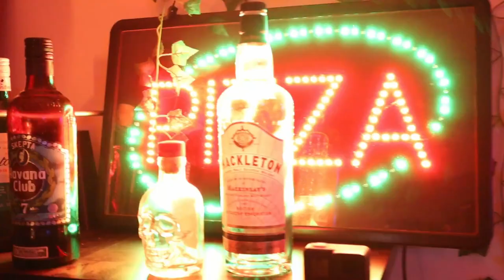AROMA FT AFA - 'TUNNEL VISION' (Official Music Video)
'TUNNEL VISION'
Vocals/Lyrics - Afolabi Osibanjo
Guitar- Joe Rosenthal
Keys- Sean Morrison
Drums- Kenny Lyons
Bass- Chris Quinn

- Director James Alexander Gilhooly
- Production Joe Rosenthal
- Production Joe Rosenthal
- Art direction Lucas Laverty
-art direction- James Ross
-Camera operators James Gilhooly Karina Wid Lucas Laverty
-Lighting- James Gilhooly

Starring
Beth Jeram
Nico Cozy
Alex Clarke
Kyle Ferguson
James Ross
Praise Mfumu
Cara raven Adams

Special thanks:
Khadijah Moustafah
Julia Mccormack
Sasha Goguiluik
James Ross
Mobo Agoro
Finlay Johnston
Frances Mcavoy